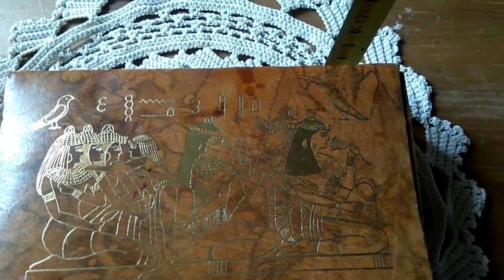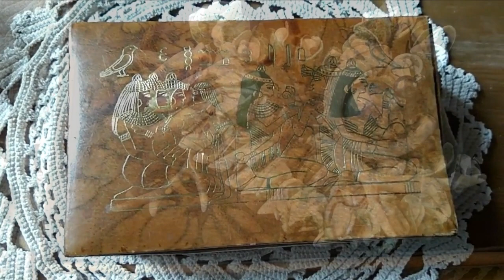Блошиный рынок в Москве в Музее Москвы! Лето 2019. Мои покупки!!!!